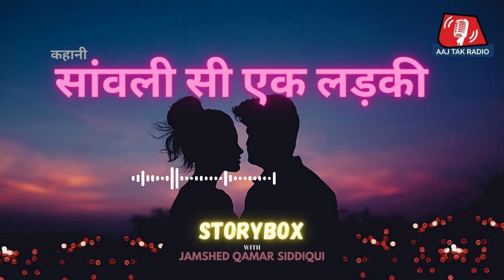STORYBOX | SAANWLI SI EK LADKI | JAMSHED QAMAR SIDDIQUI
Episode Description : लड़के वाले आ चुके थे। बगल वाले कमरे से उनकी बातचीत की आवाज़ सुनाई दे रही थी। मां ने मुझे उस दिन बैंगनी साड़ी पहनाई थी क्योंकि उन्हें लगता था कि उसमें मेरा रंग कम सांवला लगता है। कमरे में ले जाते हुए मम्मी ने मेरे कंधों को ऐसे थामा जैसे मैं हमेशा सहारे से चलती हूं। कमरे में दाखिल होती ही तमाम नज़रें मुझ पर घिर गयीं जैसे किसी बाज़ार में सामान पर गड़ जाती हैं। मेरे चेहरे को, मेरे रंग को नज़रें तौलने लगीं और फिर उनके चेहरे पर मैंने कुछ नाखुशी देखी। लड़के की मां ने कहा, "आप की छोटी बेटी कहां है?" - सुनिए स्टोरीबॉक्स में कहानी -सांवली से एक लड़की- जमशेद कमर सिद्दीक़ी से

Show Description : Jamshed Qamar Siddiqui narrates the stories of human relationships every week that take the listener on a rollercoaster of emotions, love, and laughter. Stories are written by Jamshed and by his fellow writers that talk about the various colors of life conflicts from father-son relationships to love triangle. Stories that let you be someone else for some time to see this world from a different angle.

जमशेद क़मर सिद्दीकी के साथ चलिए कहानियों की उन सजीली गलियों में जहां हर नुक्कड़ पर एक नया किरदार है, नए क़िस्से, नए एहसास के साथ. ये कहानियां आपको कभी हसाएंगी, कभी रुलाएंगी और कभी गुदगुदाएंगी भी. चलिए, गुज़रे वक्त की यादों को कहानियों में फिर जीते हैं, नए की तरफ बढ़ते हुए पुराने को समेटते हैं. सुनते हैं ज़िंदगी के चटख रंगों में रंगी, इंसानी रिश्तों के नर्म और नुकीले एहसास की कहानियां, हर इतवार, स्टोरीबॉक्स में.